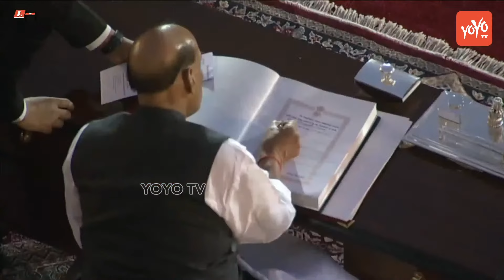Rajnath Singh Takes Oath as Member of Modi Cabinet | Narendra Modi Oath Ceremony LIVE | YOYO TV